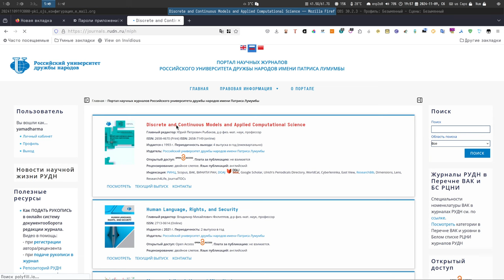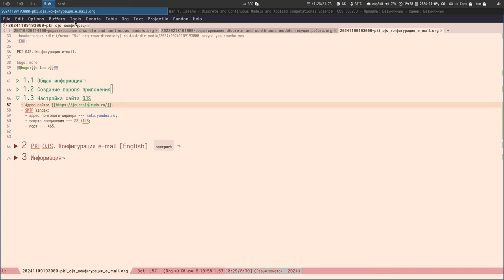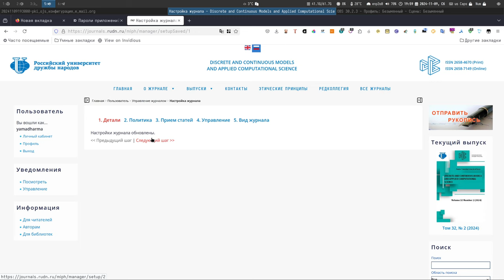Настройка почтового адреса сайта OJS